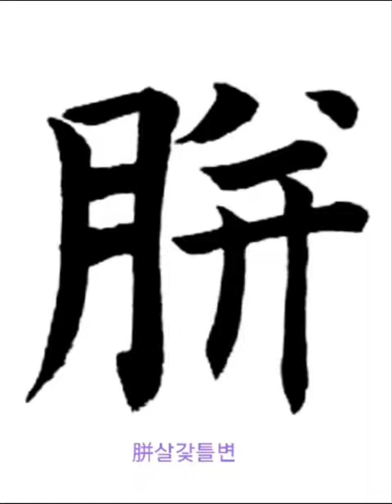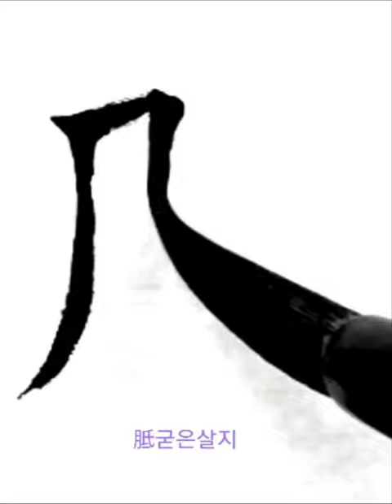足之胼胝針石 족지변지침석 楷書해서 唐당 歐陽詢구양순 九成宮 醴泉銘 구성궁 예천명